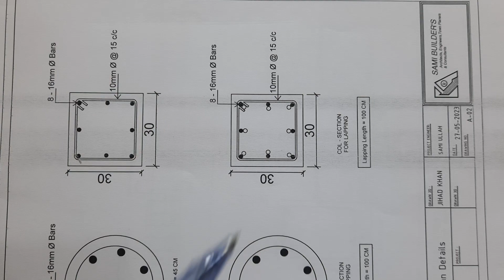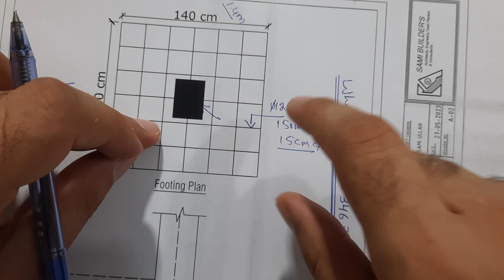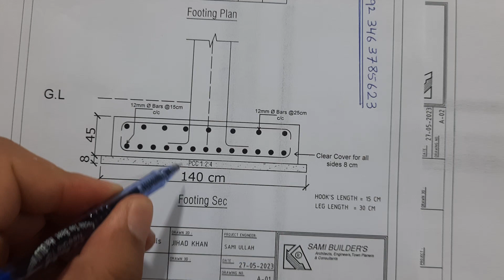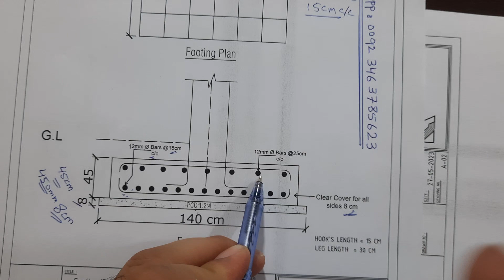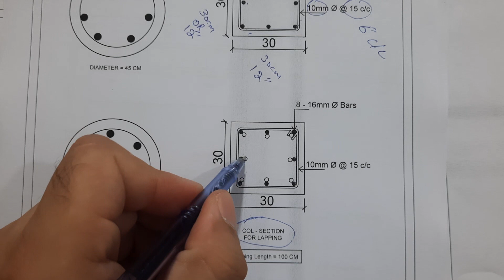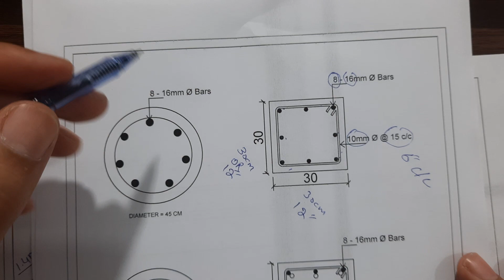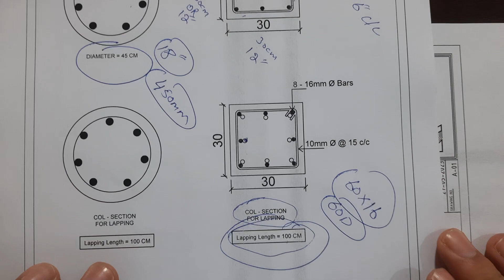Structure Design of Footing for 3 Storey Building | How to Read Structure Drawing?